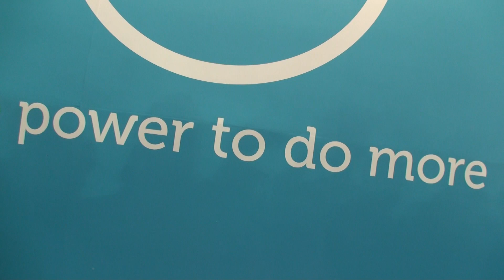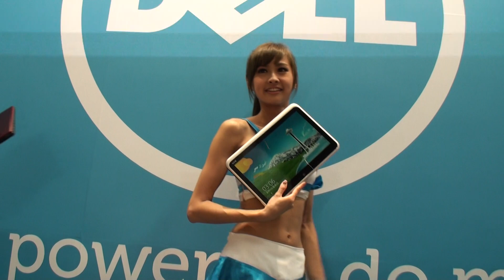DELL SHOW-2013台北電腦應用展